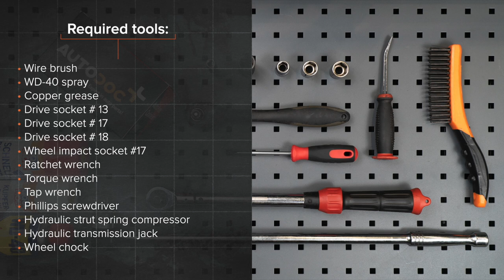Hvordan bytte bak fjærer der på RENAULT TWINGO 1 (C06) [AUTODOC-VIDEOLEKSJONER]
Hvordan bytte bak fjærer / bak spiralfjærer / bak opphengingsfjær på RENAULT TWINGO 1 (C06) 1.2 Hatchback 03.1993–10.2012 [AUTODOC-VIDEOLEKSJONER]

Fjærer for kjøretøyet RENAULT Twingo I Van (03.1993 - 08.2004) RENAULT Clio II Hatchback (BB, CB) (09.1998 - ...) RENAULT Kangoo I (KC) (08.1997 - ...) RENAULT Symbol / Thalia I (LB) (04.2002 - ...) RENAULT Modus / Grand Modus (F, JP) (12.2004 - ...) bør som regel erstattes i én og samme prosedyre. Det er imidlertid noen små forskjeller, på grunn av spesifikke egenskaper ved kjøretøyets design.

Alle video- og PDF-veiledninger om utskifting av deler i RENAULT TWINGO 1: last ned og se på AUTODOC CLUB

🛠️ Verktøyene du trenger for å erstatte bak fjærer:
- stålbørste
- WD-40 spray
- kobberpasta
- pipenøkler nr.13
- pipenøkler nr.17
- pipenøkler nr.18
- hjulpipe №17
- skrallenøkkel
- momentnøkkel
- støtdemperverktøy DD №6,3
- phillips-skrutrekker
- svingjern
- stoppekloss